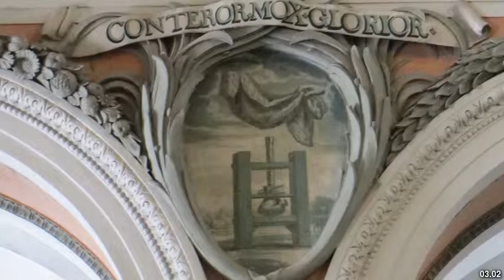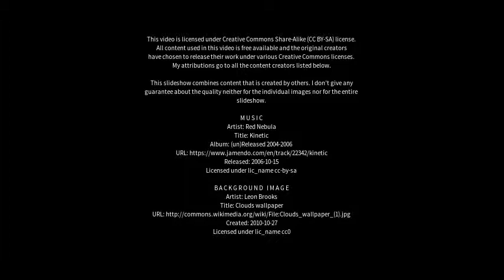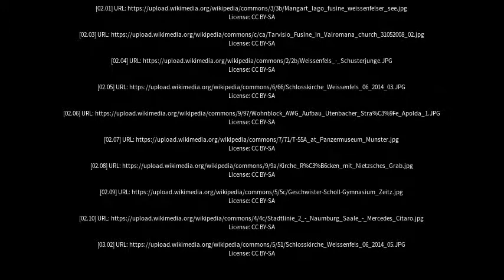Best places to visit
Best places to visit - Weißenfels (Germany) Best places to visit - Slideshows from all over the world - City trips, nature pictures, etc.